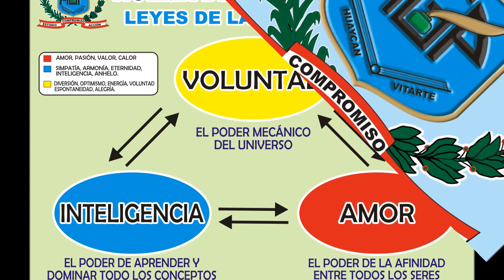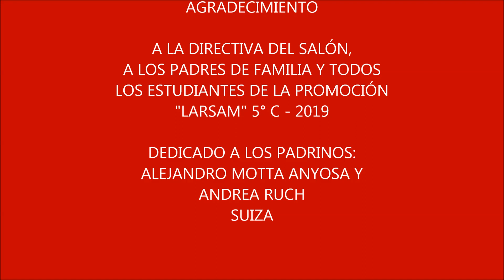I.E.E. M.G.P. (PROMOCIÓN "LARSAM" 5° C - 2019 "OLIMPIADAS GONZALINAS")